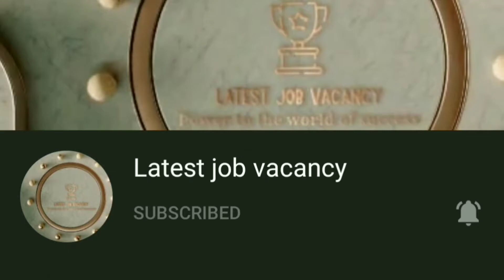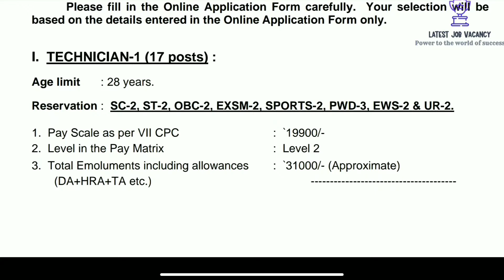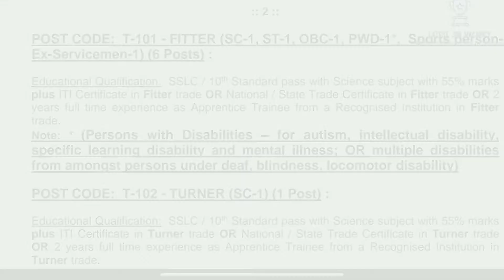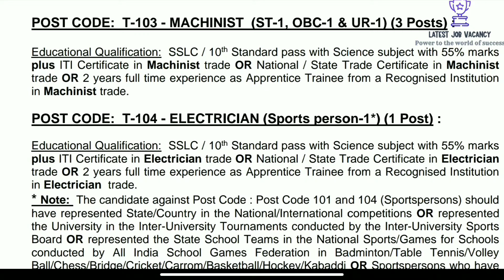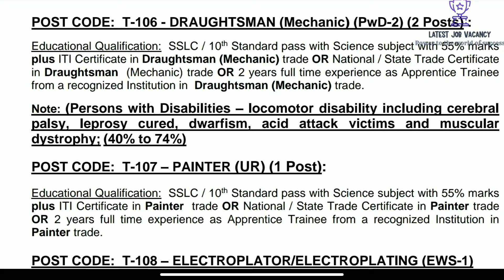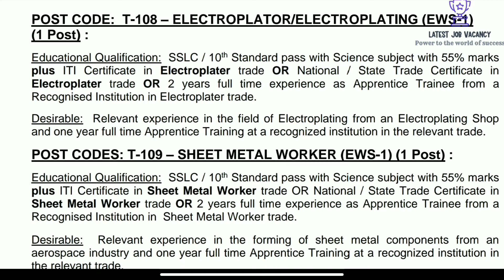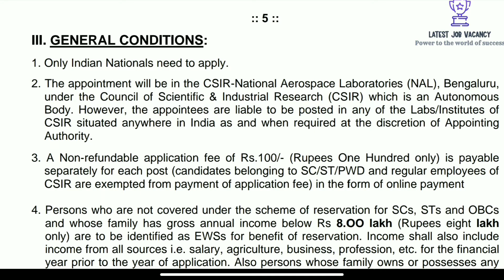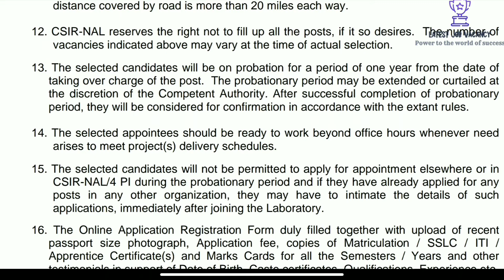SSLC, ITI യോഗ്യത ഉള്ളവരെ CSIR-NAL വിളിക്കുന്നു, NATIONAL AEROSPACE LABORATORY RECRUITMENT 2021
SSLC jobs
ITI JOBS
BANGLORE JOBS